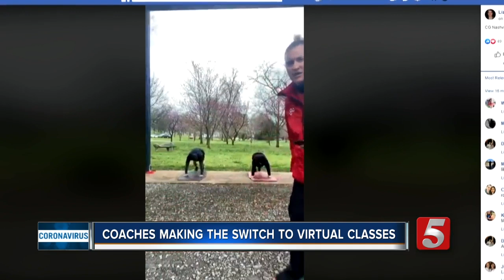Fitness instructors making the switch to virtual classes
On Sunday, Governor Bill Lee signed an executive order shutting down dining areas for restaurants, and closing gyms and fitness centers.  Now, several fitness instructors are moving their classes online.